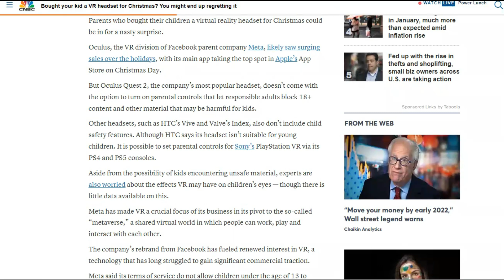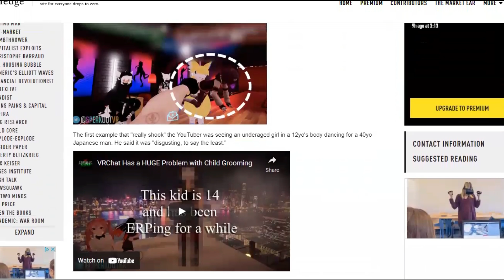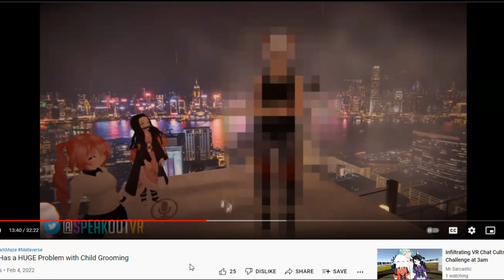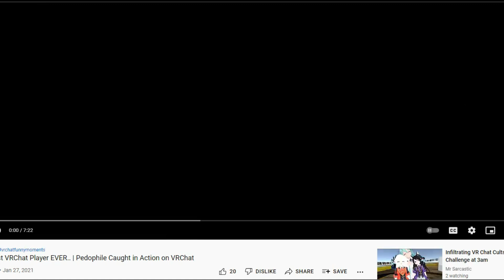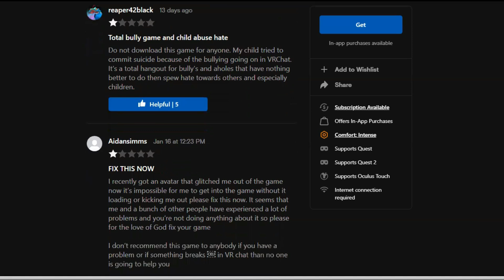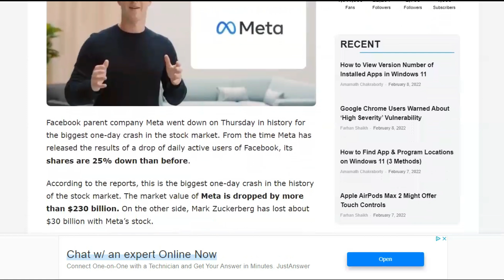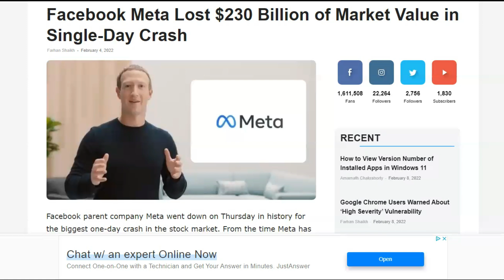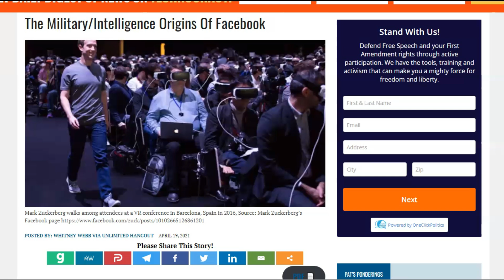Metaverse, VR Chat & Child Predators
In this week's podcast, we discuss the Metaverse, the dangers of VR chat forums like VR Chat, and the huge problem of child predators within these forums.

Check out our site for videos, audio of our podcasts, featured digs by Corey's Digs, and more!